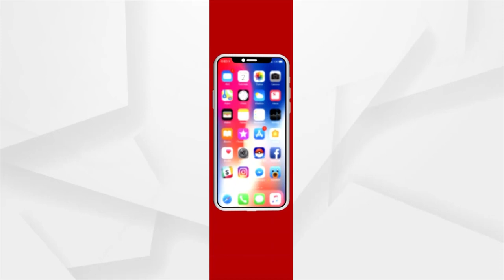ପୌର ନିର୍ବାଚନ ବିଳମ୍ବ ନେଇ ହାଇକୋର୍ଟ କ୍ଷୁବ୍ଧ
ହାଇକୋର୍ଟରେ ପୌର ନିର୍ବାଚନ ମାମଲା ପ୍ରସଙ୍ଗ । ରାଜ୍ୟରେ ପୌର ନିର୍ବାଚନ ବିଳମ୍ବ ନେଇ ହାଇକୋର୍ଟ କ୍ଷୁବ୍ଧ ।  4 ସପ୍ତାହ ମଧ୍ୟରେ ଜବାବ ଦାଖଲ କରିବାକୁ ନିର୍ଦ୍ଦେଶ